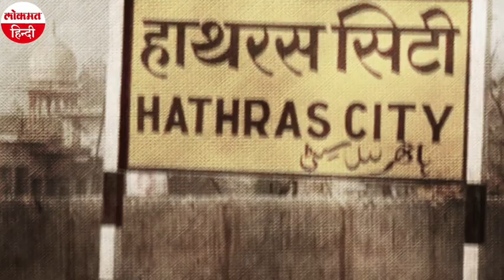Hathras Murder Case: पिता की हत्या पर छेड़खानी की शिकार बेटी ने मांगा इंसाफ, CM Yogi ने की कार्रवाई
उत्तर प्रदेश का हाथरस जिला एक बार फिर दिनदहाड़े हुई हत्या को लेकर सुर्खियों में है। बेटी के सामने आरोपियों ने खेत में काम कर रहे पिता को गोलियों से किया छलनी। ढाई साल पहले आरोपियों ने मृतक की बेटी के साथ की थी छेड़खानी। मृतक अमरीश शर्मा की शिकायत पर मुख्य आरोपी को 15 दिन गुजारने पड़े थे हवालात में।